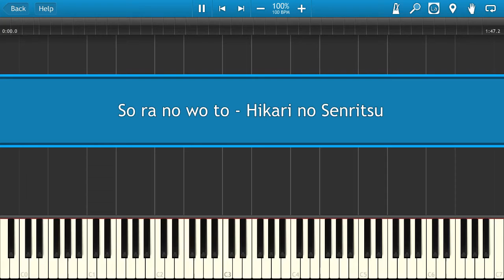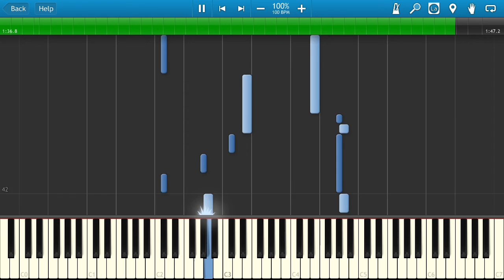So ra no wo to - Hikari no Senritsu [Piano Tutorial]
Learn how to play So ra no wo to - Hikari no Senritsu on the piano.